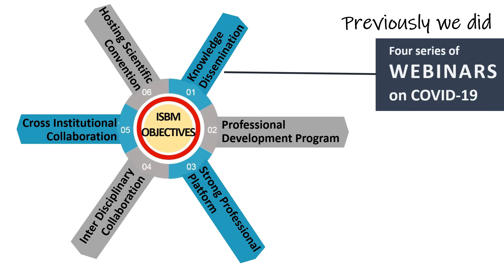Career in clinical and diagnostic microbiology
If you wish to strengthen your platform in the areas of Diagnostic & Clinical Microbiology in North America and elsewhere, this event is for you - we hope you can gain valuable information from our invited guest speakers irrespective of your current career situation (student, Microbiology, or related professional). Our featured guest speakers, eminent in the area of Diagnostic & Clinical Microbiology in North America, Bangladesh, and other locations of the World:
Dr. Muhammad Morshed - Clinical Professor, University of British Columbia, Canada and Clinical Microbiologist, British Columbia Centre for Disease Control, Canada.
Dr. Bradford A Kay - Former Chief, Laboratory Science Division, ICDDR, B, and Former Adjunct Professor, Medical Microbiology, Indian River State College, USA
Dr. Mohammad Rubayet Hasan - Clinical Molecular Microbiologist, Sidra Medicine, and Assistant Professor, Clinical Pathology, Weill Cornell Medical College, Qatar
Dr. Samir K Saha - Professor & Head, Department of Microbiology, Dhaka Shishu Hospital and Executive Director, CHEF, Bangladesh
Date: November 14, 2020, Saturday
Time: 9PM BDT (Bangladesh Time)/10AM Eastern Time (USA)